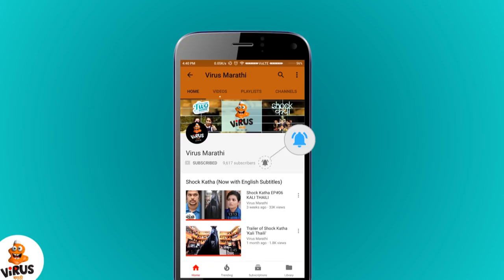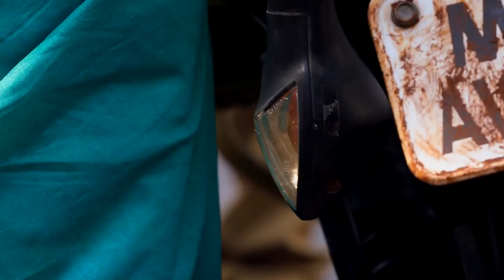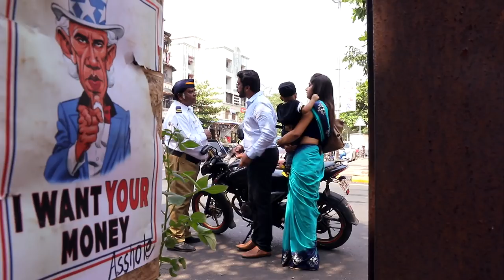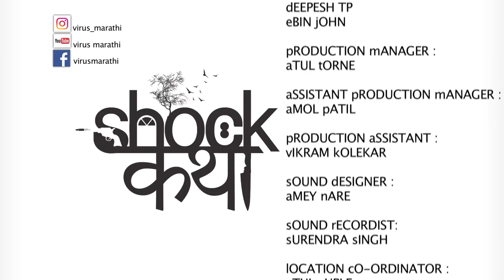Shock Katha Ep#09 CHAIPANI AUR CUTTING...!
We all have been through situations as such where traffic police tried to take advantages of minor non-issues. We pay, either way, to get out of it and continue with our life; but not Suyash. Suyash finds himself stuck in a scenario where he was to get conned. Being smart, he opts out for better way out. Watch this Shock Katha featuring Suyash Tilak, Maithily Pande, Chaitanya Sardeshpande and Jaywant Wadkar, written by Mukesh Machkar and Directed by Santosh Kolhe.